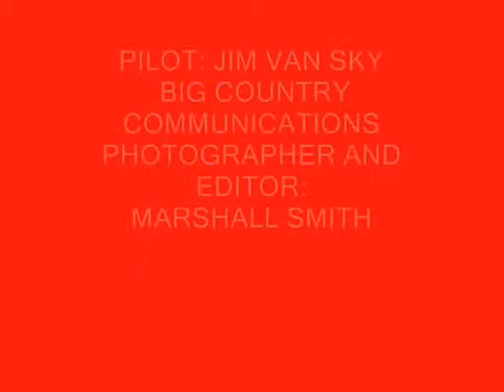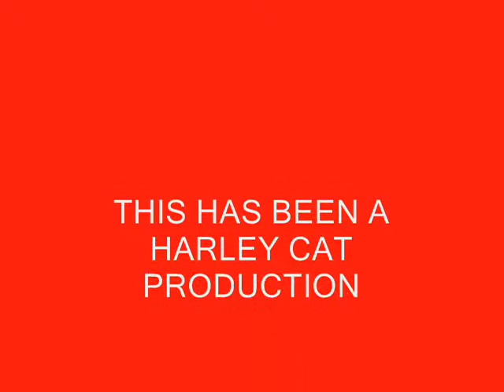HELICOPTER RECOVER CDA MAY 9 2007